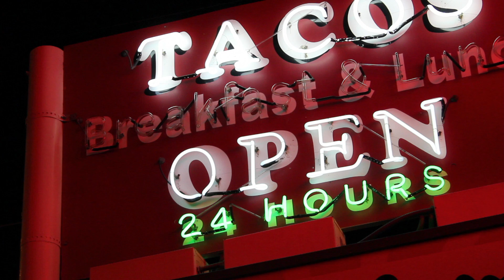La Mexicana Restaurant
Department of Radio, Television, Film
RTF 343 Advanced Documentary Production

Assignment:
Actually, I forgot what this project's guidelines were...something to do with 'time'